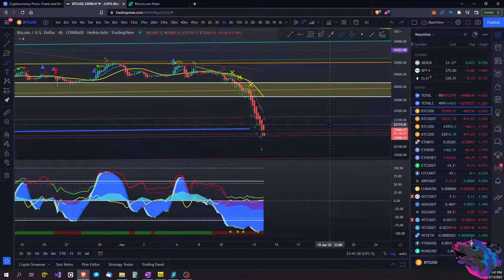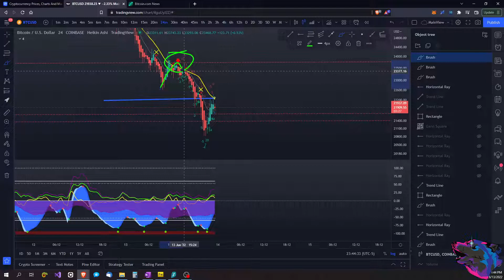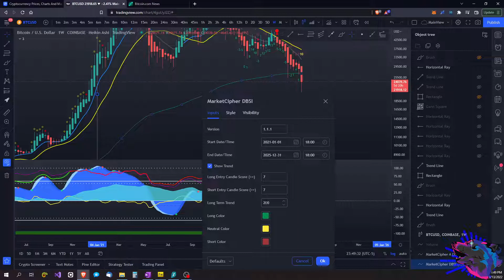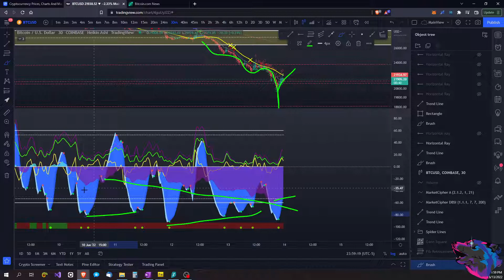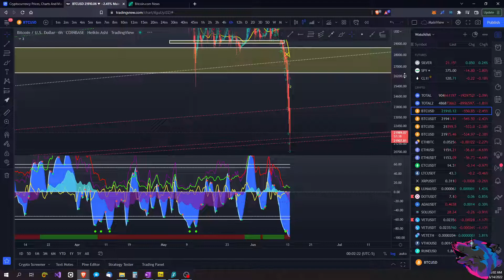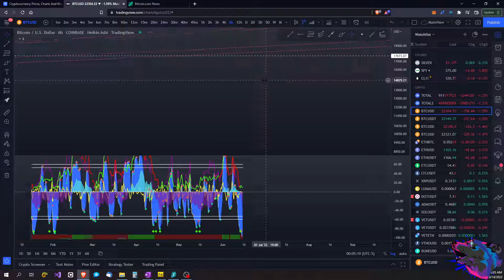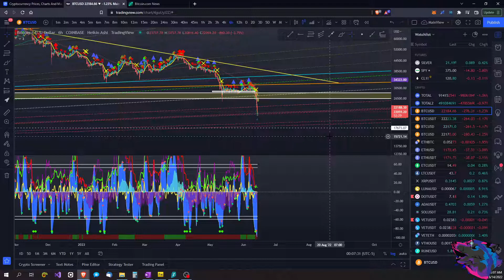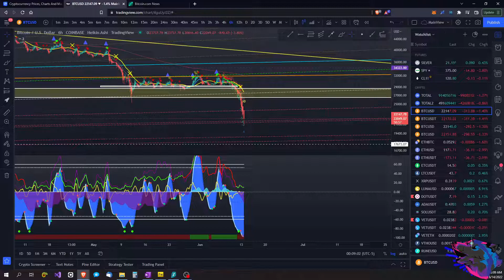Broke The Bull Market Golden Pocket: Analysis 6-14-22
Bitcoin broke through the bull market golden pocket and wicked below the 200 week. The question now is whether the 200w can hold. The moneyflow on the higher timeframes doesn't look good, though.

Bitcoin:
184fzc5528HgPCUvxSen6AXMBz3KwydP5W
USTether (TRC20):
TS19nbxkunmUcT8vmp8tfEEw5ua9y2KZaK
Cardano: addr1q9rf7pe7fk8g3yq6fvulzf53tz5jkqhpnmuggmh9sak8f9fhmagas9stmkhnrh9ave6v70dh22dcupp8u2twfu5uulgqw95060
Polkadot:
146NKDdA5ojEFE64fVYrj8FNDcHd3H6cQB8jh4Fbw6mcqhod